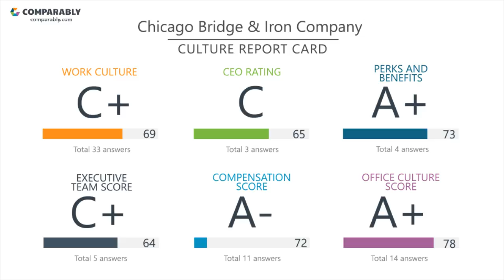Working at Chicago Bridge & Iron Company - May 2018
See Chicago Bridge & Iron Company's Company Culture as rated by their employees on Comparably (May 2018). Chicago Bridge & Iron Company's workplace culture scores are based on 92 ratings.